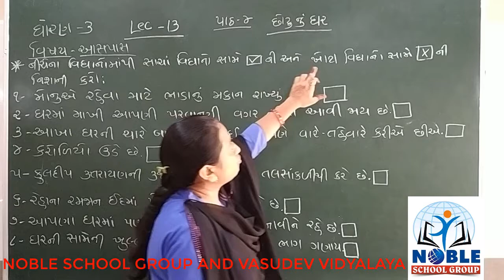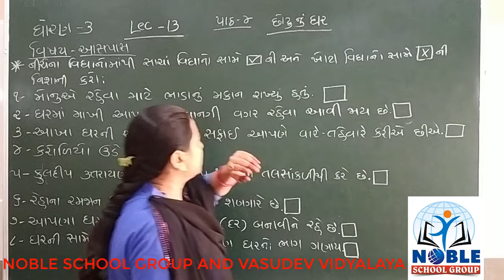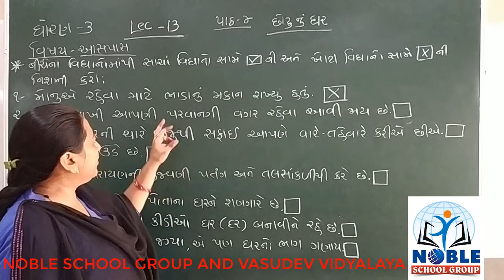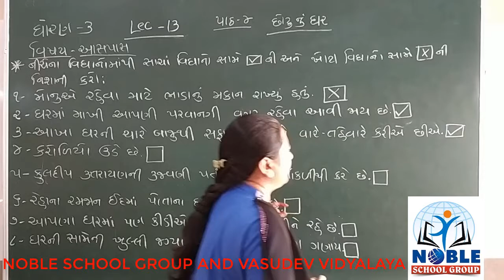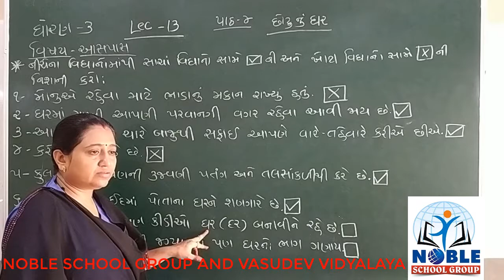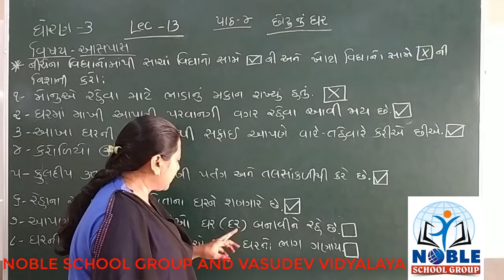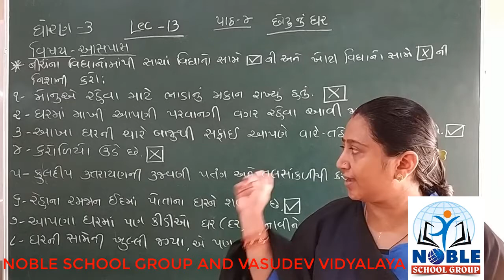Standard 3 Aspas Lecture 13 By Truptimadam